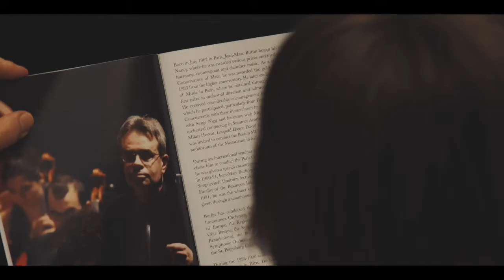MPO Russian Masters Concert - 2017 - Highlights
Highlights from the Malta Philharmonic Orchestra's Russian Masters concert on the 5th of February 2017 in the Mediterranean Conference Centre. Featuring Jean-Marc Burfin - conductor, Pavel Kolesnikov - Piano Soloist & Carmine Lauri - Guest Leader with
Tchaikovsky's Piano Concerto no. 1 & Shostakovich Symphony no. 5